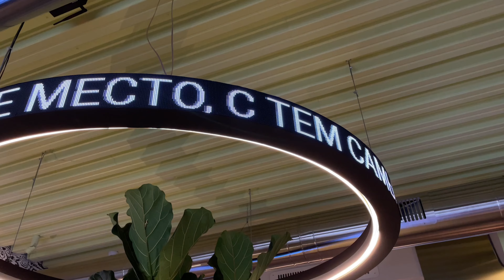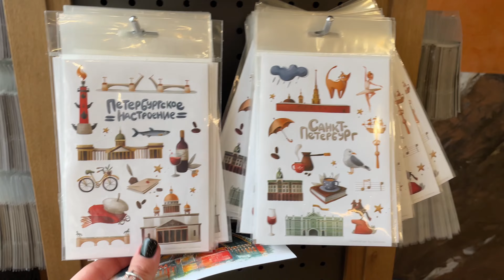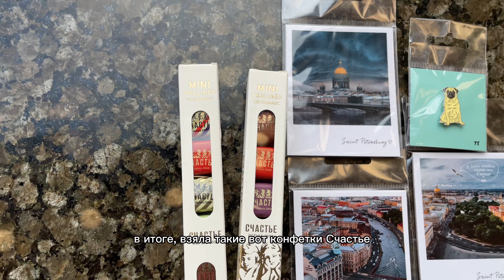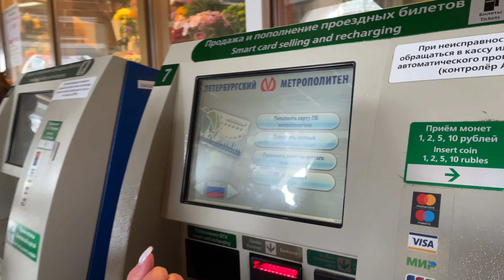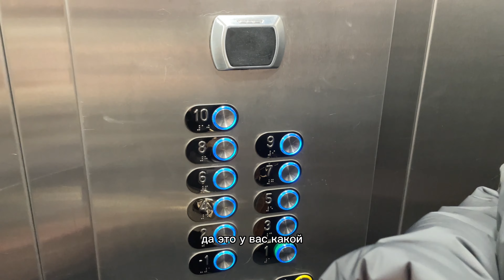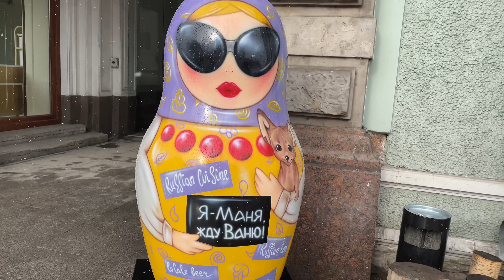VLOG 7// поездка в Питер на выходные (3 дня)